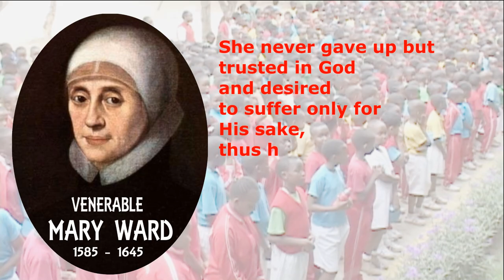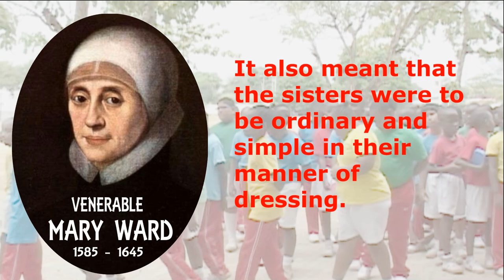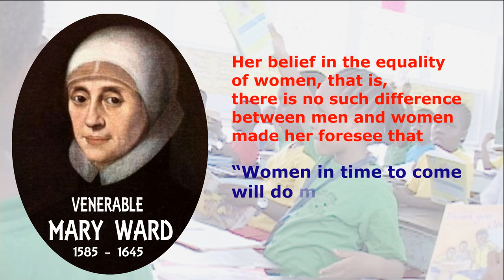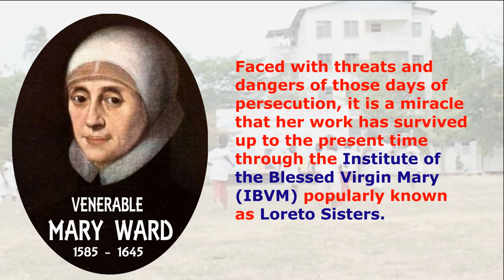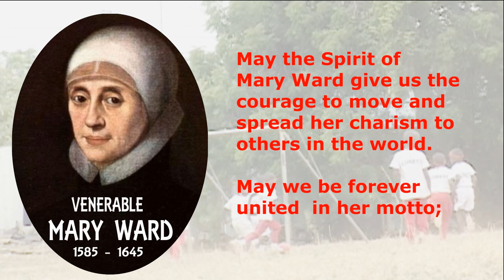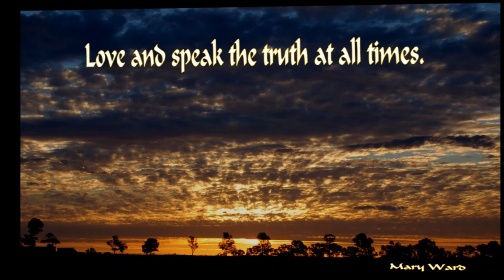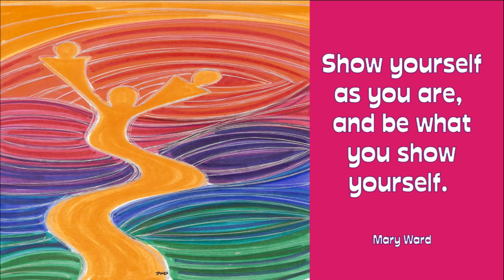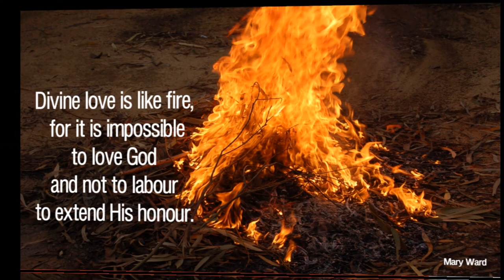Mary Ward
Venerable Mary Ward